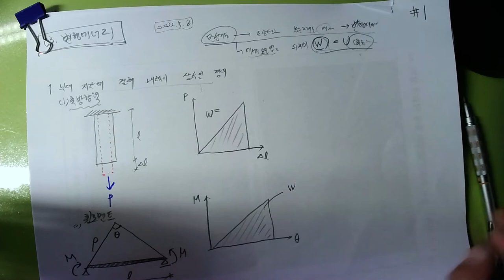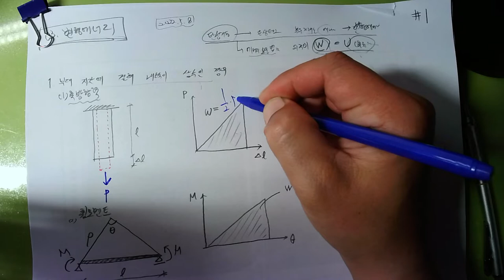[#108 특강_2022.5.8. 촬영]_제108강_#응용역학(토목7급&9급)_08_재료의 역학적 성질_03_변형에너지_01_#2023년 중등임용고시_#2023중등임용_#중등임용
[#108 특강_2022.5.8. 촬영]_제108강_#응용역학(토목7급&9급)_08_재료의 역학적 성질_03_변형에너지_01_#2023년 중등임용고시_#2023중등임용_#중등임용_@楷供_안병희 韜光養晦2022 _楷供_善生과 함께하는 중등임용고시 합격하기_충분히 할 수 있습니다.